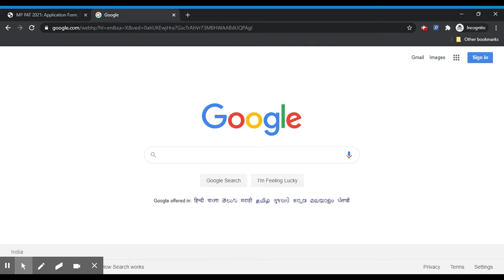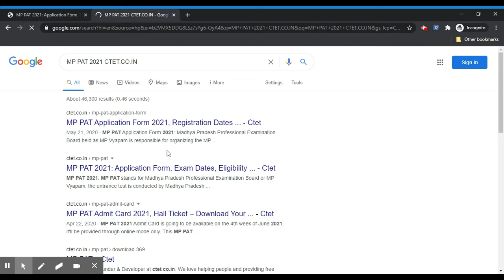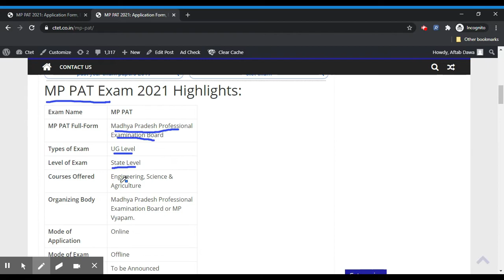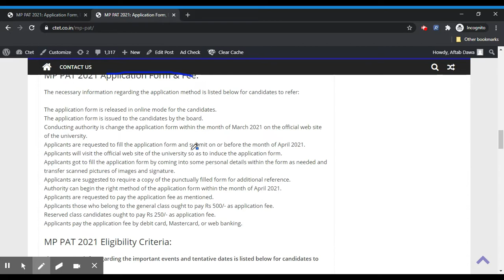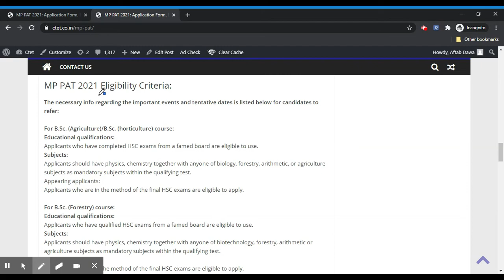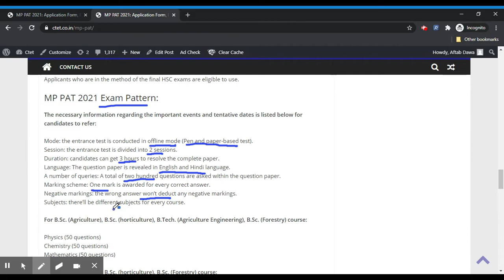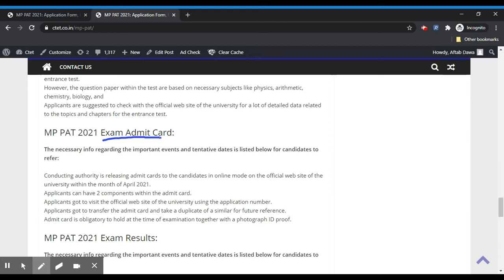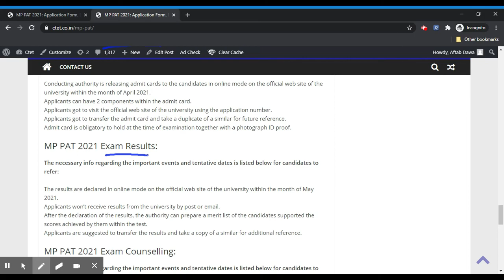MP PAT 2021 - Notification, Dates, Application, Eligibility, Admit Card, Pattern, Syllabus, Result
MP PAT 2021: MP PAT stands for Madhya Pradesh Professional Examination Board or MP Vyapam. the entrance test is conducted by Madhya Pradesh Professional Examination Board. It offers admission to the candidates who wish to apply for B.Sc. (Agriculture), B.Sc. (Forestry), B.Sc. (horticulture) and B.Tech. (Agriculture Engineering) courses.

Institutes and faculties that are set within the state of Madhya Pradesh provide above-named courses. With the assistance of the entrance, test candidates will get admission to several institutes/colleges set within the state of Madhya Pradesh.

Topics Cover:
MP PAT,
MP PAT 2021,
MP PAT application form 2021,
MP PAT notification 2021,
MP PAT timetable 2021,
MP PAT University admit card 2021,
MP PAT result 2021,
MP PAT University eligibility 2021,
MP PAT exam pattern 2021,
MP PAT syllabus 2021,
MP PAT Exam 2021,
MP PAT University hall ticket 2021,
MP PAT admission procedure 2021,
how to apply for MP PAT 2021,
how to fill application form MP PAT 2021,
how to check MP PAT result 2021,
Entrance exam Guide,
MP PAT 2021 information